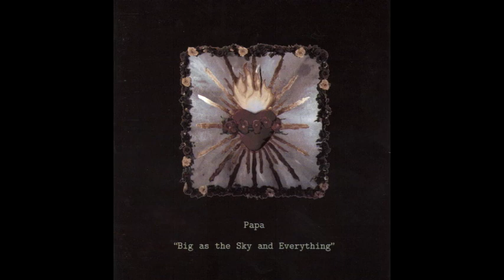1 Don't Panic - PAPA - Big As The Sky And Everything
PAPA
Big as the Sky and Everything
Track 1
Don't Panic

56th Street Records
Phoenix, Arizona